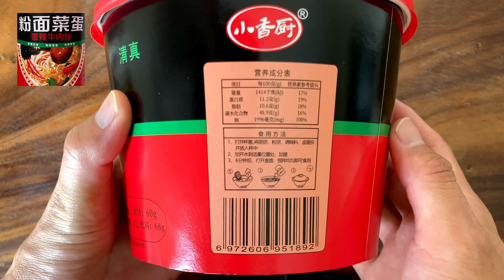THE NOODLES COOKING [Vegetable And Egg Soup Noodles - CHINA]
The soup noodles is spicy Beef flavor. A hearty noodle with seasoned boiled eggs and plenty of vegetables.

The noodles come in two varieties: wheat and vermicelli. The textures are soft.

This is product by 杨掌柜.